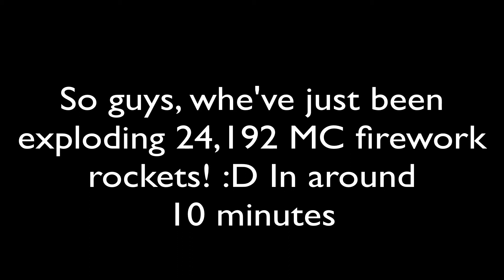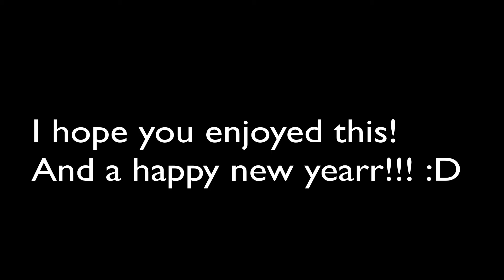New year special: Exploding 24,192 Minecraft Firework Rockets! :D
Hello guys, welcome to this new year special! Whe are gonna fire 24,192 firework rockets in Minecraft, i hope you will enjoy this. And a happy new year! :D

Soep1, CaptainUnderwear, alexfeenstra and Ssoulner.